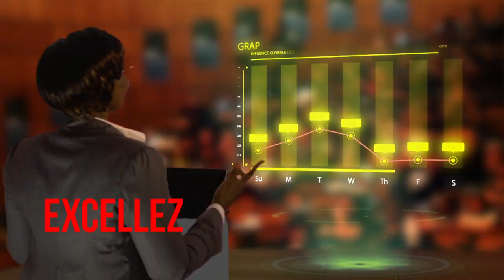Spot MOOV PROFITEZ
En 2018 chez Moov, tout devient possible ! Passez au vert et Profitez.